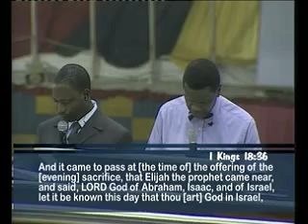A New Altar to God Pt 1.flv